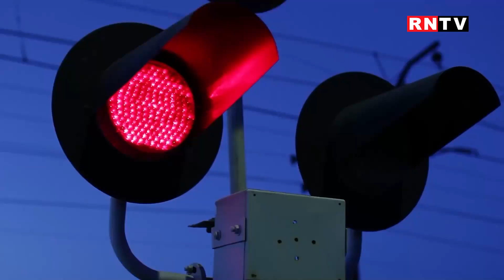NASA COMANDĂ SCHIMBAREA LA PAUZĂ: IESE SĂGEĂTOR, INTRĂ OFIUCUS / TRENUL DE NOAPTE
NASA născătoare de zodii și oi mâncătoare de canabis
Cu Bubanu și Pali